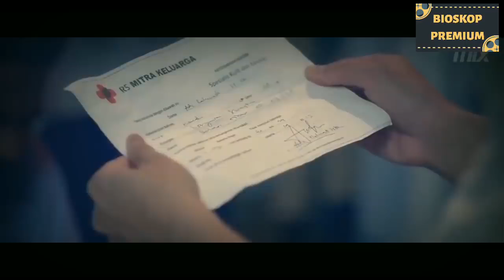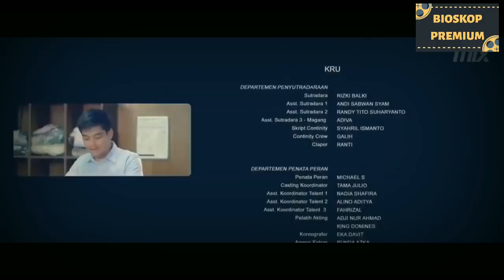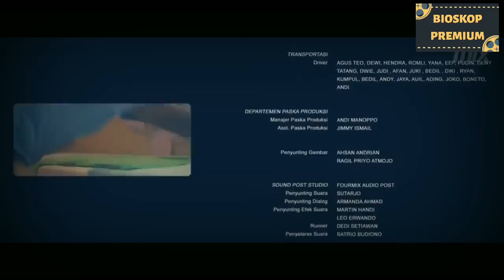Film Bioskop Laundry Show - (Boy Wiliam & Gisel Anastasia)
👀📲🙏🎥Yo..!!! What Up Bro Thank's For Watching My Video🎥🙏📲👀